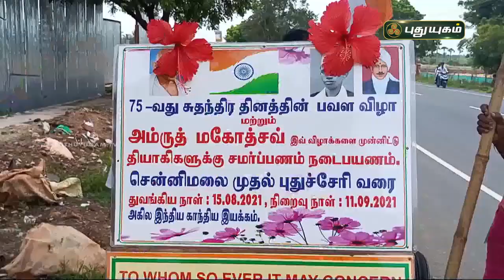காந்தியத்தை பரப்ப 95,000 கி.மீ தூரம் நடைப் பயணம் செய்த தம்பதிகள் | செய்தித் துளிகள் | PuthuyugamTV